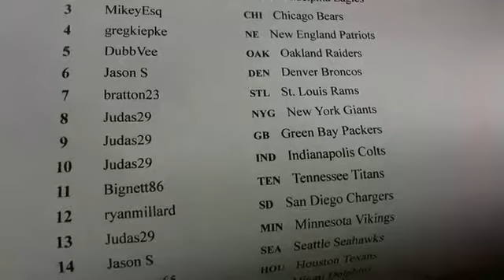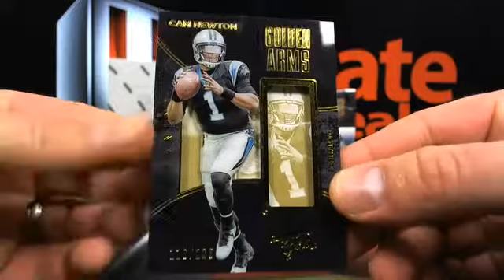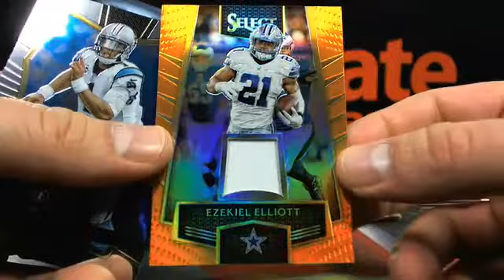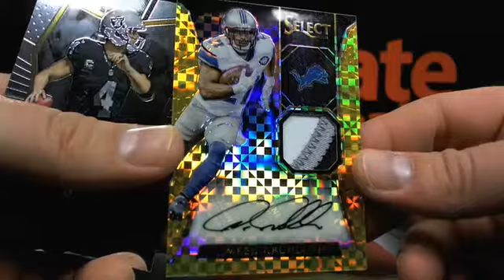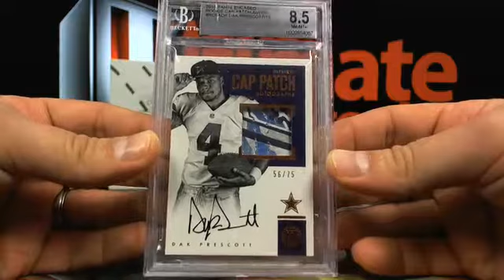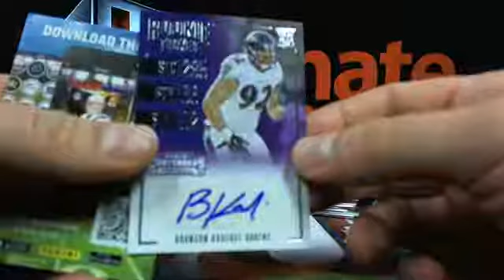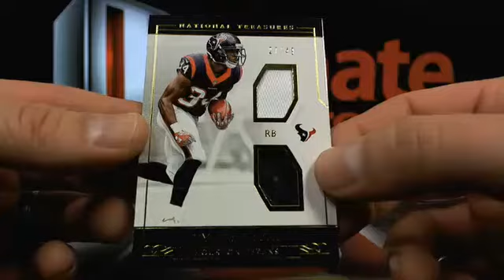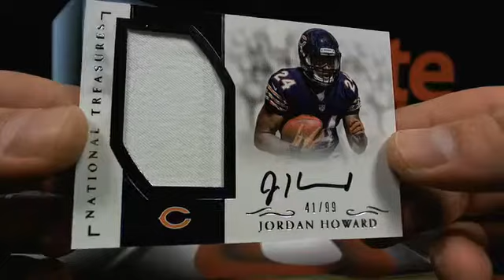UltimateBoxBreaks.com: 2016 5 Box NFL Box Break #1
UltimateBoxBreaks.com: 2016 5 Box NFL Box Break #1 - Captured Live on Ustream